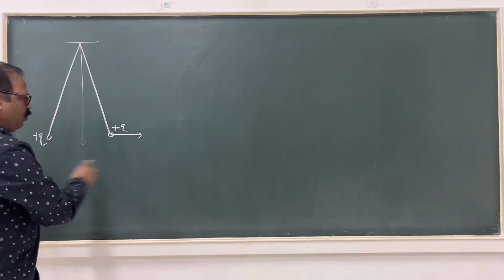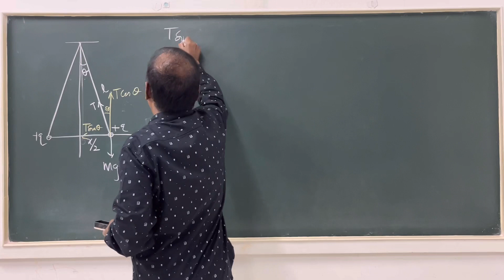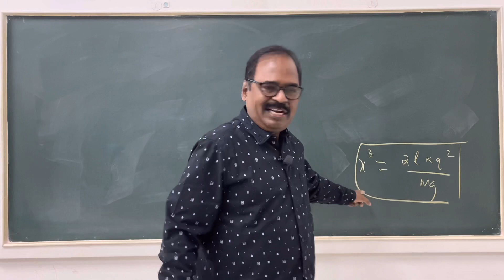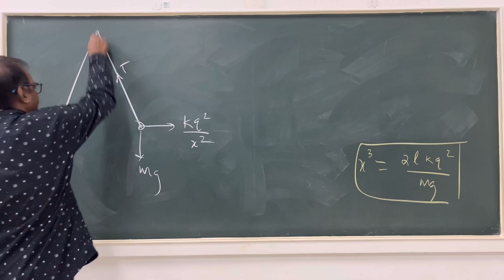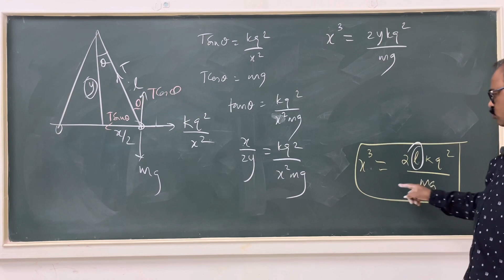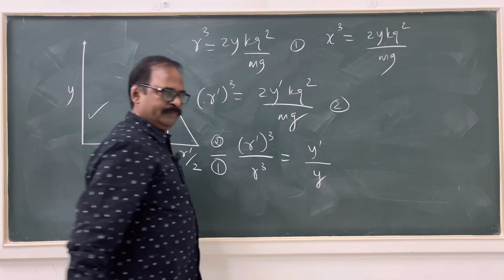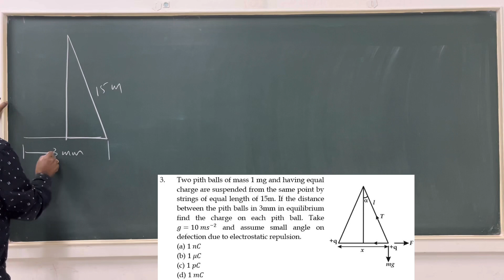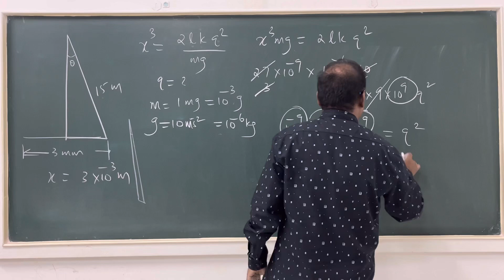NEET Physics Tamil | Physics made easy | concepts crystal clear | Electric Charge